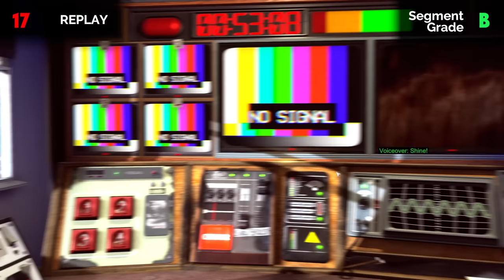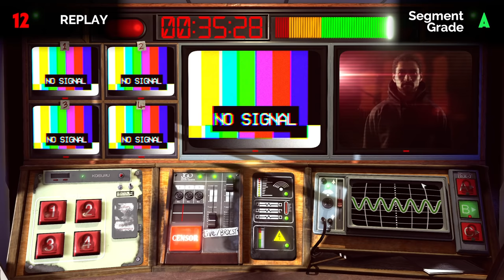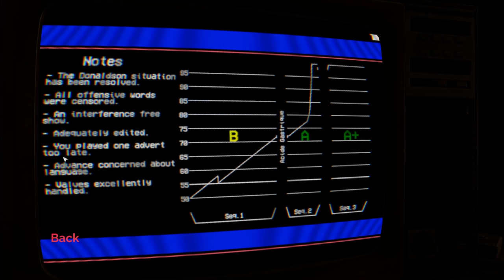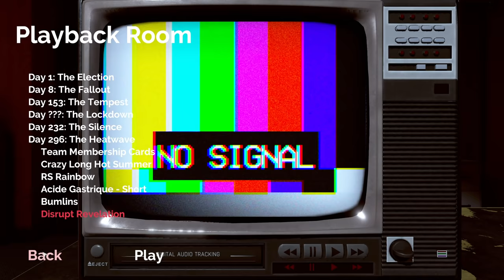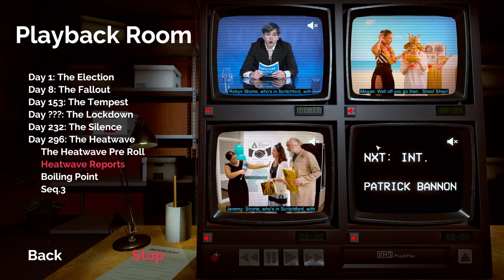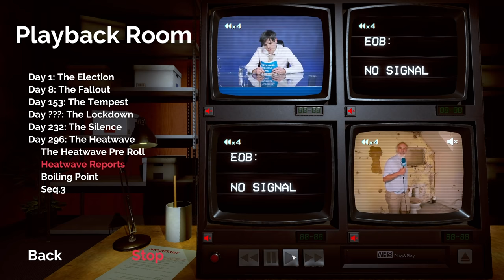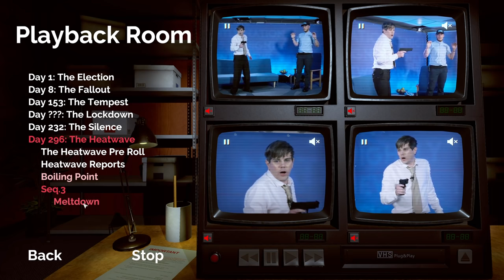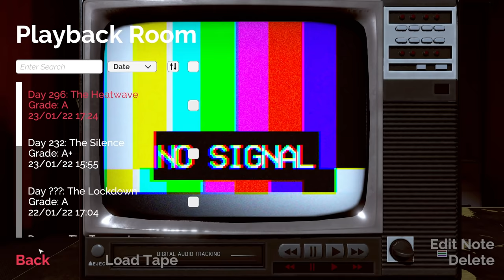The Tipping Point - Not For Broadcast 1.0 Full Game Let's Play Part 6 [Episode 2]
Chapters:
00:00 Day 242-290: A National News Night
11:55 Day 296: The Heatwave
45:04 Reviewing & Behind-the-Scenes

► Not For Broadcast 1.0 Full Release

Developer: NotGames
Publisher: tinyBuild

► Not For Broadcast 1.0 Full Release Story Synopsis

Not For Broadcast is an immersive, narrative-driven propaganda sim that lets you set the agenda. Mix four camera feeds, choose the headlines, bleep the bad language - all under the pressure of a live broadcast. Will you censor the news and be rewarded, or expose the truth and live with the consequences?

Not For Broadcast is a darkly comedic game of televised chaos that lets you pick what you want to see on TV, no matter what anybody else wants. Egotistical celebrities, dishonest politicians, and strange sponsors clash on the airwaves. You’re here to ensure that the show goes on uninterrupted.

► Not For Broadcast 1.0 Full Release Key Features

Frame the picture - Keep the general public entertained with your editing skills. You are the artist and the broadcast is your canvas.

Keep it PG - Censor swear words… or “unapproved” information. Keep the news safe for children and oppressive political regimes alike.

Hand-pick the headlines - Their public image is in your hands: run the story of a footballer's new beau, or his last dodgy night at the pub? His marriage and his life are in your hands.

Cue the ads - Watch your bank balance soar or dive based on what advertisements you run. Customer satisfaction not guaranteed.

The show must go on! - Keep broadcasting no matter the cost. News stops for no-one, not even a category 5 storm!

Keep them laughing as you go - The stress of playing a part in this twisted political turmoil getting you down? Sit back and relax - The National Nightly News team will take you from laughter to dread in the course of a commercial break.